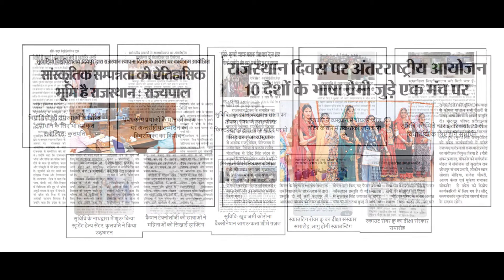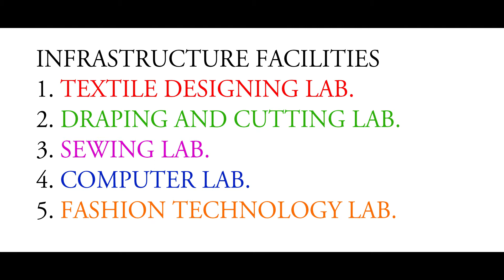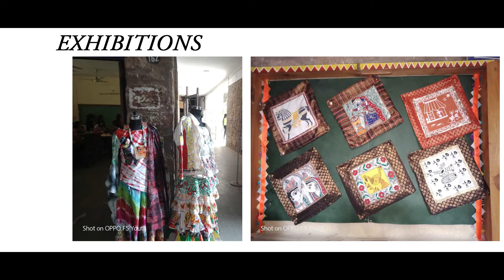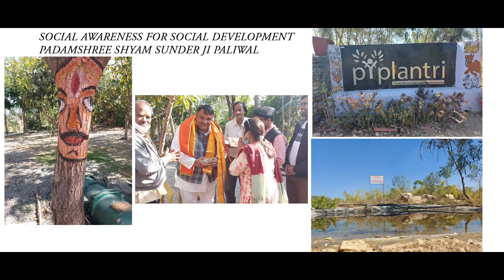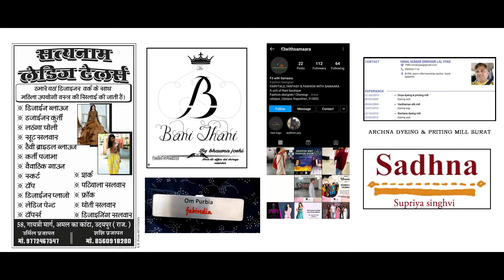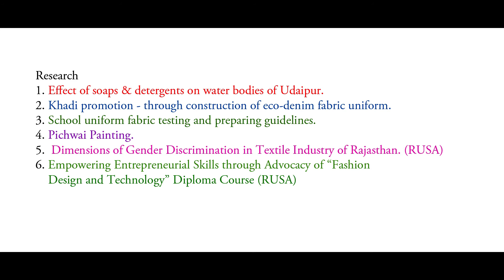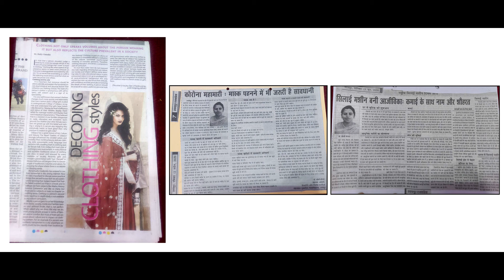Mlsu में फैशन टेक्नोलॉजी एंड डिजाइनिंग में यूजी एवं पीजी कोर्स संचालित होंगे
सुखाड़िया विश्वविद्यालय में फैशन टेक्नोलॉजी एंड डिजाइनिंग में यूजी एवं पीजी कोर्स संचालित होंगे
उदयपुर.शहरी एवं आदिवासी जनजाति बाहुल्य क्षेत्र के युवक-युवतियां फैशन टेक्नोलॉजी एंड डिजाइनिंग जैसे विषय में डिप्लोमा ही नहीं अब यूजी व पीजी कोर्स भी कर सकेेंगे। मोहनलाल सुखाडिय़ा विश्वविद्यालय में संचालित होने वाले नए विभाग डिपार्टमेंट ऑफ फैशन टेक्नोलॉजी एवं डिजाइनिंग में तीन डिप्लोमा के साथ-साथ यूजी में तथा पीजी में भी फैशन डिजाइनिंग में अध्ययन करने का मौका मिलेगा। विश्वविद्यालय के कुलपति प्रो.अमेरिका सिंह के अनुसार विश्वविद्यालय के संघटक आटर्स कॉलेज में प्रारंभ होने वाले फैशन टेक्नोलॉजी एंड डिजाइनिंग, टैक्सटाइल डिजाइनिंग के छात्र-छात्राओं को पारंपरिक व आधुनिक कला के सामंजस्य के साथ फैशन में नए एक्सपोजर ढूंढऩे का मौका मिलेगा। कुलपति के अनुसार स्वयं के हूनर से स्वरोजगार देने वाले ऐसे पाठ्यक्रम विश्वविद्यालय में संचालित होने से न केवल बेरोजारी की समस्या का हल निकलेगा बल्कि यहां से प्रशिक्षित युवक-युवतियां समाज में अन्य जरूरमंद लोगों को रोजगार दे पाएंगे। समय के अनुरूप शहरी ही नहीं आदिवासी बाहुल्य के छात्र-छात्राएं फैशन डिजाइनिंग और टेक्सटाइल डिजाइनिंग एवं फैशन टेक्नोलॉजी अध्ययन के साथ-साथ प्रायोगिक प्रशिक्षण लेकर इस दिशा में कारगर साबित होंगे।
प्रो. सिंह का कहना हैं कि एजुकेशन के साथ ही कॅरिअर को लेकर यूथ ही नहीं विश्वविद्यालय भी गंभीर है और सुविवि इस दिशा में व्यापक सोच लेकर आगे बढ़ रहा है। सरकारी क्षेत्रों में नौकरी के कम होते अवसरों को ध्यान में रखते हुए विवि द्वारा ऐसे पाठयक्रमों पर फोकस कर रहा है जिनके माध्यम से छात्र-छात्राएं अपने पैरों पर खड़ा होकर कुछ नया कर गुजरने का जज्बा रखे तथा रोजगार से नए अवसर तैयार करें। विश्वविद्यालय के इस बढ़ते क्रम में ऑर्ट्स कॉलेज में संचालित होने वाले फैशन टैक्नोलॉजी एंड डिजाइनिंग डिपार्टमेंट का फोकस शहरी के साथ-साथ बड़ी संख्या में रहने वाले आदिवासी जनजाति के छात्र-छात्राओं को लेकर रहेगा। विश्वविद्यालय से पूर्व में पासआउट कई छात्र-छात्राएं अपने स्तर पर बुटिक संचालित कर रहे हैं तो कई फैशन से जुड़ी मिल और उद्योग में बतौर डिजाइनर के पद पर कार्यरत है। पारंपरिक आदिवासी परिधानों में फैशन की असीमित संभावनायें छिपी हुई है, इन पर अध्ययन व शोध कार्य कर रोजगार की नई दिशा का सृजन विश्वविद्यालय द्वारा किया जा रहा है।